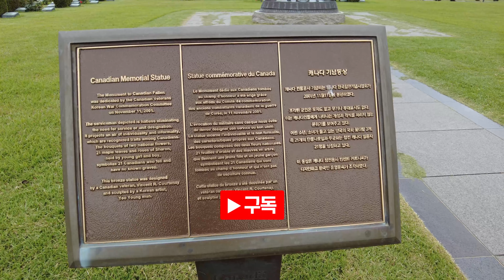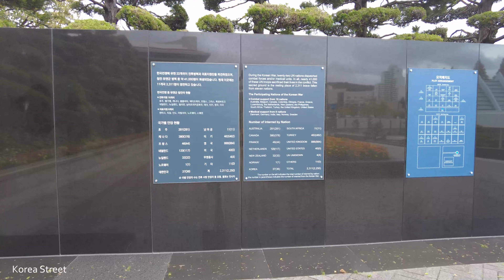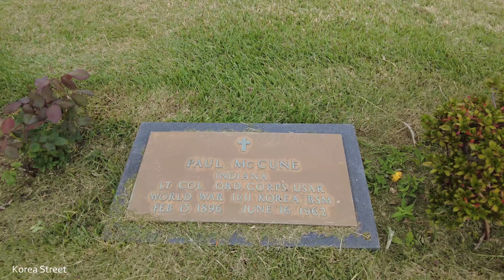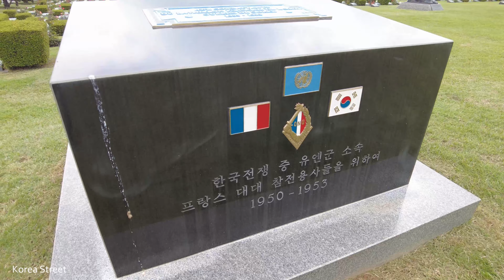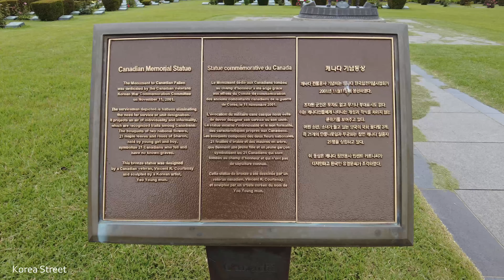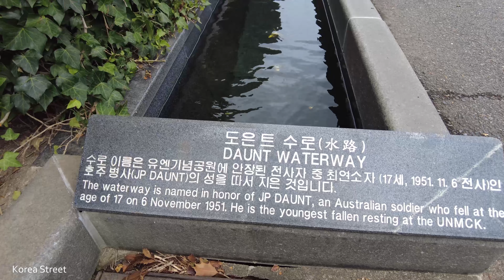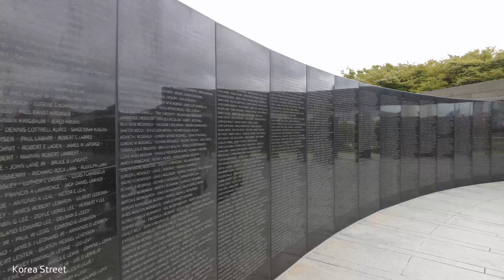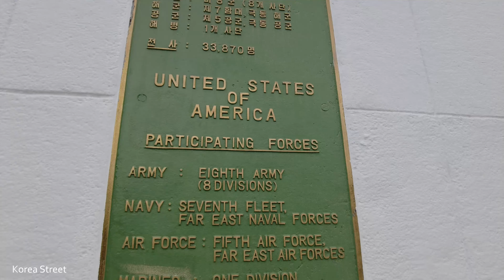[4K] 세계에서 유일하게 부산에만 있는 대연동 유엔기념공원을 찾았습니다. I visited UN Memorial Cemetery in Korea